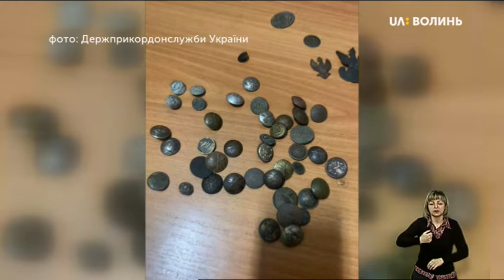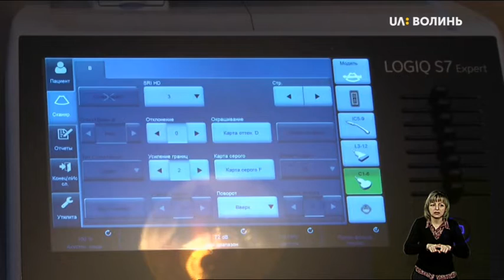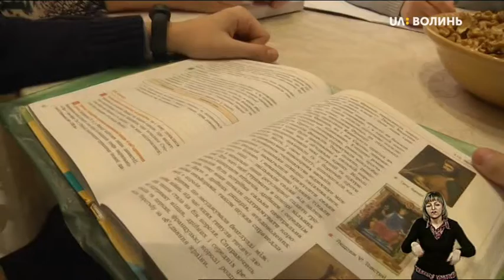04.02.2020. Новини. 20:30